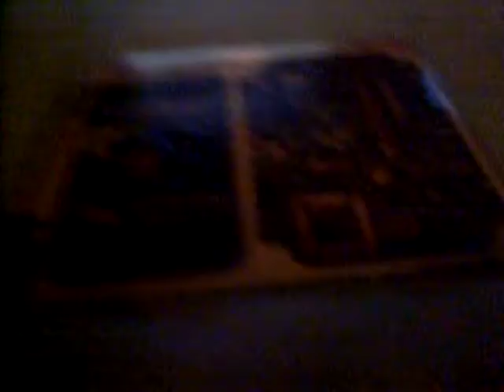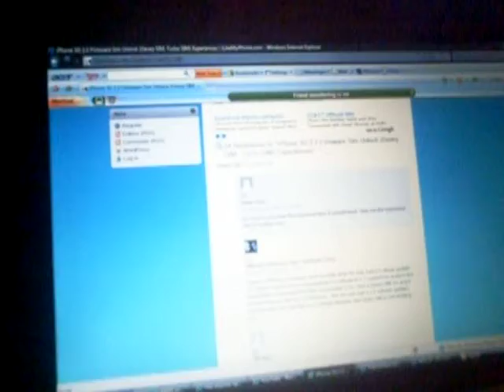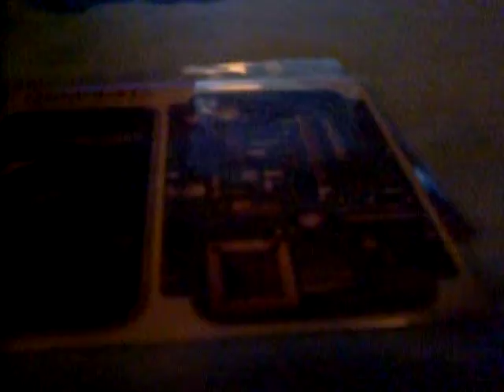Gelaskins Giveaway winner Me!!